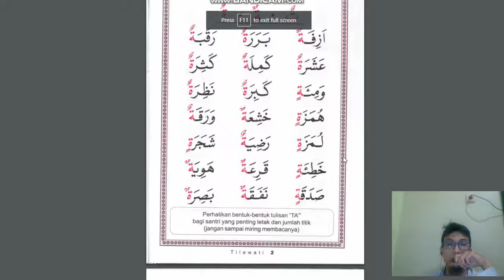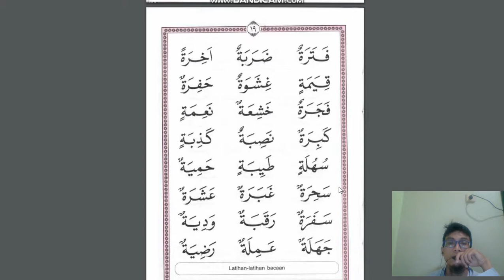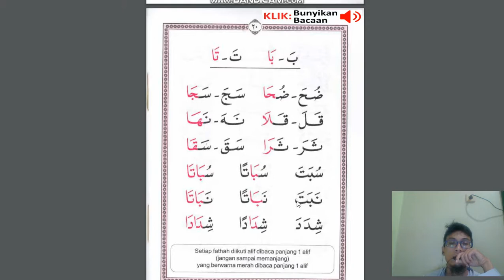Bentuk Ta dan bacaan 2 harakat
bisa baca quran hanya dalam 7x pertemuan saja call/sms/wa 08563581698